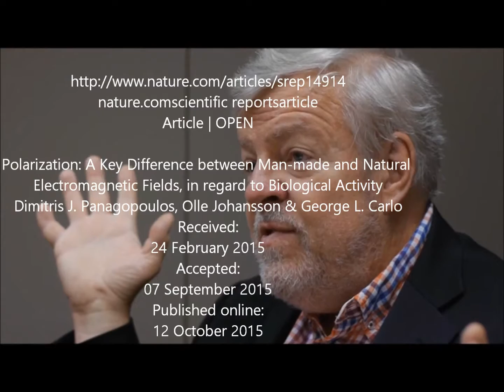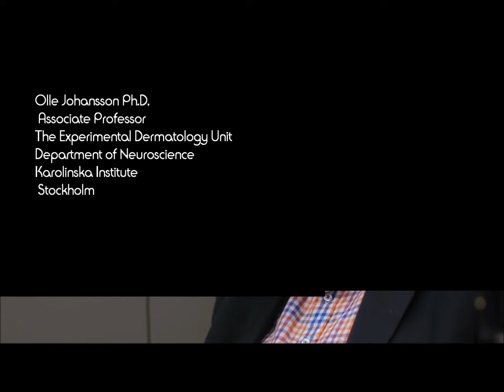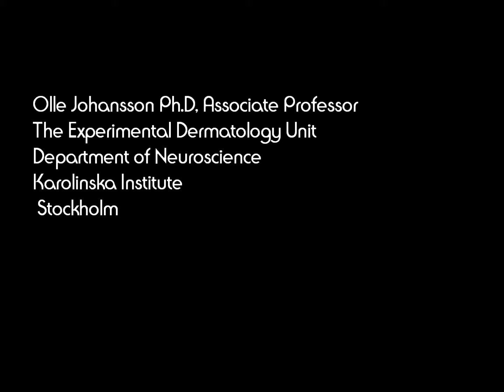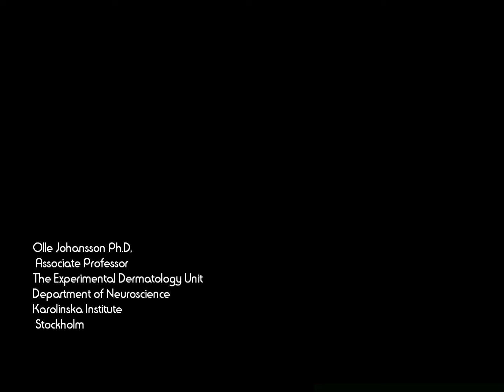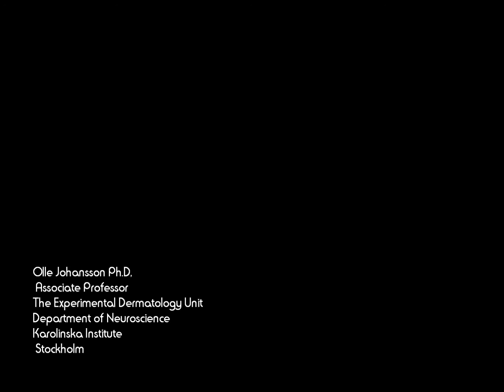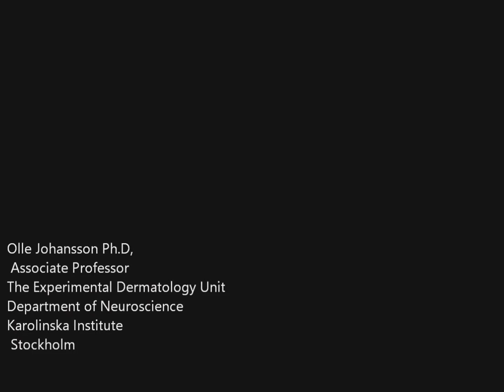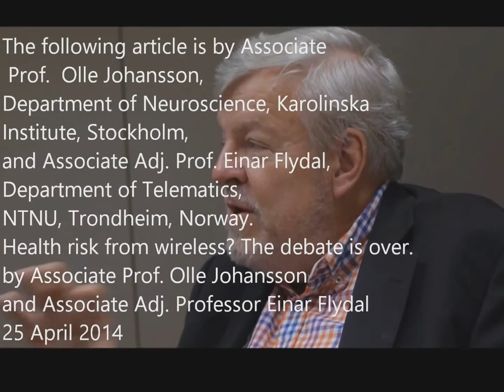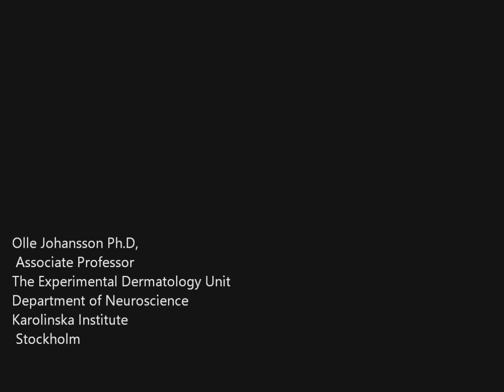Full Professor Olle Johansson Meeting Parents, EMFs worries and Law issues 20102015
Full Professor Olle Johansson Meeting with Parents on EMFs worries and concerns and Law issues on October 20, 2015 in Barcelona (Spain).
Olle Johansson Ph.D, associate professor
The Experimental Dermatology Unit
Department of Neuroscience
Karolinska Institute
Stockholm

Article by Professor Olle Johansson: “Health risk from wireless? The debate is over”
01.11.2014 by emily Category Electromagnetic Health Blog
The following article is by Associate Prof. Olle Johansson, Department of Neuroscience, Karolinska Institute, Stockholm, and Associate Adj. Prof. Einar Flydal, Department of Telematics, NTNU, Trondheim, Norway.
Health risk from wireless? The debate is over.

by Associate Prof. Olle Johansson
and Associate Adj. Professor Einar Flydal
25 April 2014

The debate on health risks from mobiles, wireless LANs, baby calls and other wireless equipment based on microwaves, is, in fact, over – at least from a professional health and biophysics perspective.

Polarization: A Key Difference between Man-made and Natural Electromagnetic Fields, in regard to Biological Activity
Dimitris J. Panagopoulos, Olle Johansson & George L. Carlo
Scientific Reports 5, Article number: 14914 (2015)
doi:10.1038/srep14914
Download Citation
Biological physics | Ion transport | Risk factors
Received:
24 February 2015
Accepted:
07 September 2015
Published online:
12 October 2015
Abstract
In the present study we analyze the role of polarization in the biological activity of Electromagnetic Fields (EMFs)/Electromagnetic Radiation (EMR). All types of man-made EMFs/EMR - in contrast to natural EMFs/EMR - are polarized. Polarized EMFs/EMR can have increased biological activity, due to: 1) Ability to produce constructive interference effects and amplify their intensities at many locations. 2) Ability to force all charged/polar molecules and especially free ions within and around all living cells to oscillate on parallel planes and in phase with the applied polarized field. Such ionic forced-oscillations exert additive electrostatic forces on the sensors of cell membrane electro-sensitive ion channels, resulting in their irregular gating and consequent disruption of the cell’s electrochemical balance. These features render man-made EMFs/EMR more bioactive than natural non-ionizing EMFs/EMR. This explains the increasing number of biological effects discovered during the past few decades to be induced by man-made EMFs, in contrast to natural EMFs in the terrestrial environment which have always been present throughout evolution, although human exposure to the latter ones is normally of significantly higher intensities/energy and longer durations. Thus, polarization seems to be a trigger that significantly increases the probability for the initiation of biological/health effects.
Additional Information
How to cite this article: Panagopoulos, D. J. et al. Polarization: A Key Difference between Man-made and Natural Electromagnetic Fields, in regard to Biological Activity. Sci. Rep. 5, 14914; doi: 10.1038/srep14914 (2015).

Credits:
Videotaped by Noé  Marcial
Edited  by Asociación  Oikos  Ambiental